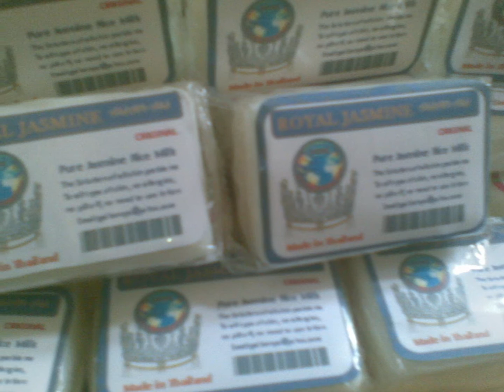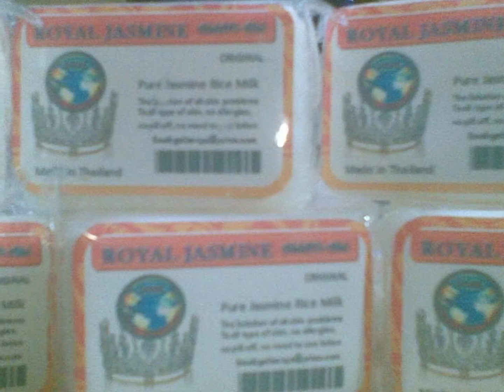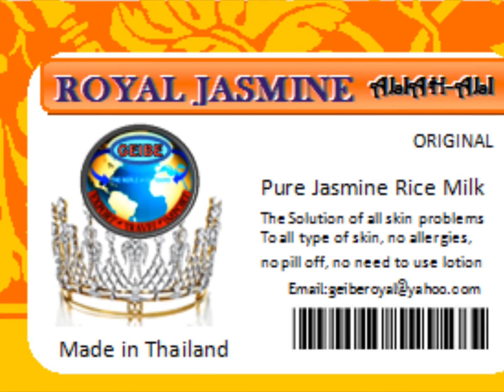Royal Jasmine Soap - Real Love by Massari 2013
Baby,,I love you forever

by princes Aliah Shaikh